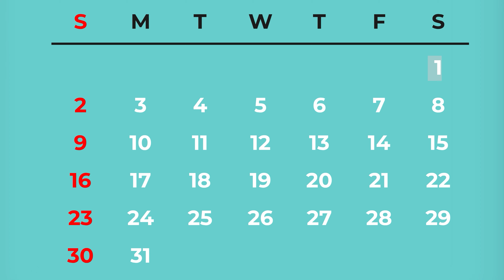चुड़ैल और शिव जी का गुस्सा | Chudail Par Shivji Gussa | Bhakti Kahani | Moral Stories Hindi Kahaniya